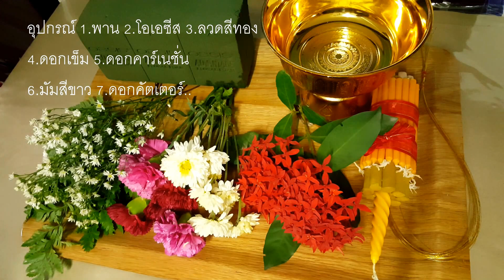วิธีทำ พานธูปเทียน ง่ายๆ | พานไหว้ครู | DIY ง่ายนิดเดียว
วัสดุอุปกรณ์ 1.พาน 2.โอเอซีส ราคาก้อนละ 25-30 บาท 3.ดอกคาร์เนชั่นสีแดง 3 ดอก/สีชมพู 3 ดอก 4.ดอกมัมสีขาว 5.ใบเฟิร์นนาคราช 6.ดอกคัตเตอร์ 7.ดอกเข็ม 8.อ่างใส่น้ำ 9.มีดคัทเตอร์ 10.ลวดสีทอง
วิธีทำ 1.ใช้มีดตัดก้อนโอเอซีสให้พอดีกับขนาดพาน 2.ใช้มีดคว้านตรงกลางก้อนโอเอซีสให้เป็นวงกลมเพื่อใส่ธูปเทียน 3.นำโอเอซีสไปจุ่มน้ำพอหมาดแล้วนำมาใส่ในพาน 4.ใส่ธูปเทียนใช้ลวดสีทองมัดธูปเทียนยึดติดกับพานให้แน่น 5.เสียบใบเฟิร์นนาคราช 4 ใบ ให้อยู่ตรงข้ามกัน 4 ทิศ 6.เสียบดอกคาร์เนชั่นสีแดง 3 ดอก สีชมพู 3 ดอก 7.เสียบมัมสีขาวตรงช่องว่างให้เต็มพาน 8. เสียบดอกคัตเตอร์สีขาว 9.เสียบดอกเข็มตกแต่งให้สวยงาม